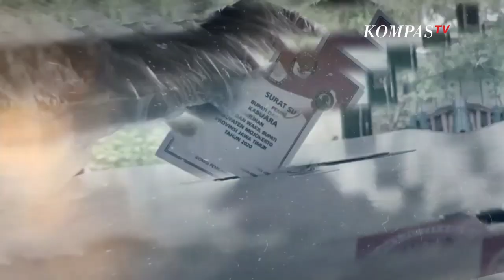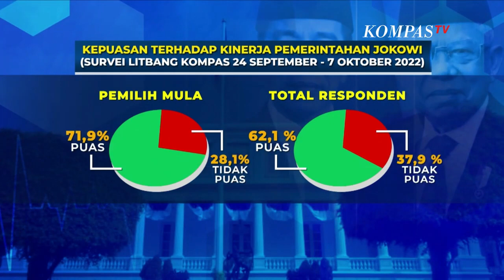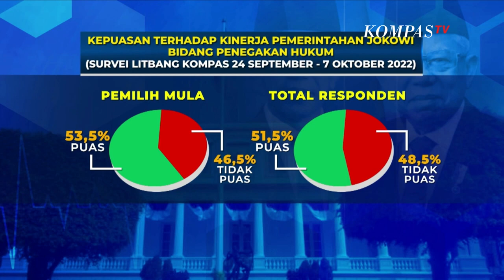Survei Litbang Kompas Kinerja Pemerintahan Jokowi-Ma"ruf Turun